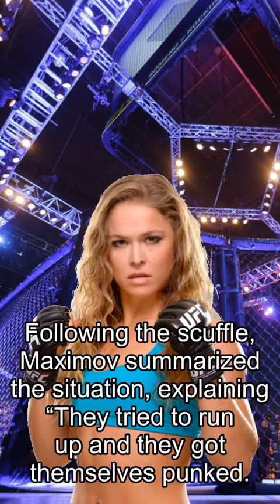Rousey about Fights, SCUFFLE! Diaz Camp Gets Physical In Tampa